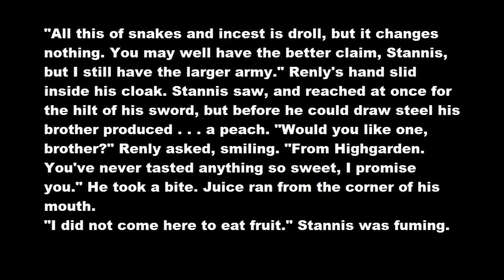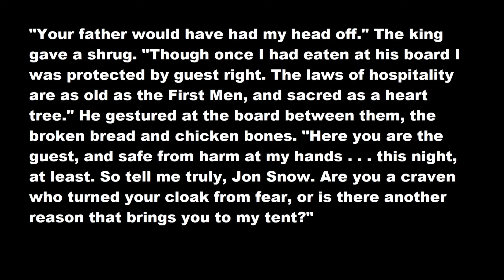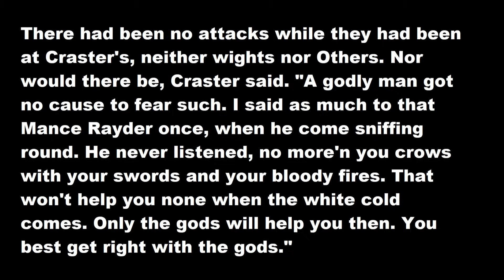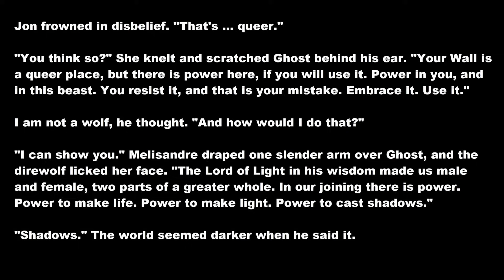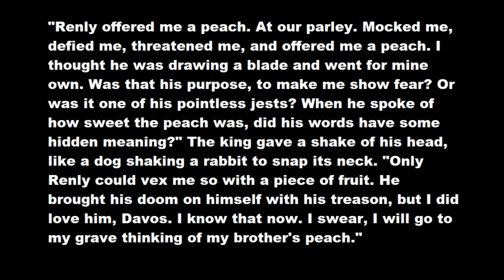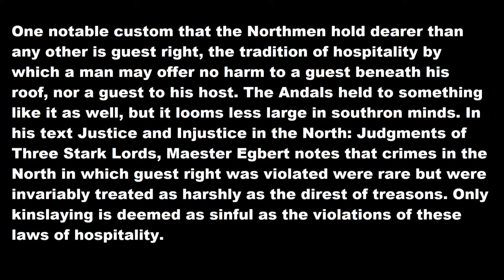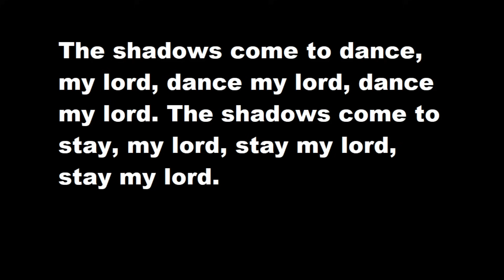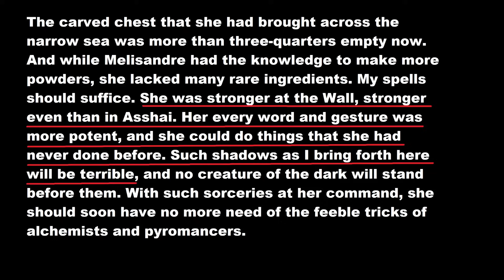Renly's Peach - A New Layer of Tragedy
A song of ice and fire fans know the story of Renly's peach. While in the game of thrones TV show he only made a joke about Stannis being a ham, in the books he offered Stannis a peach. In this video we explore some of the implications of that based around some of the ideas we have been covering about shadows and magic in this series. What would have changed if Stannis had eaten Renly's peach? Turns out maybe more than you think.